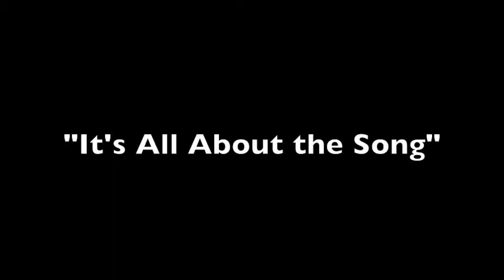Filter 2 Songwriting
Richard Patrick of Filter on the Recording of "Short Bus", the future of the music biz and the supreme importance of great songwriting